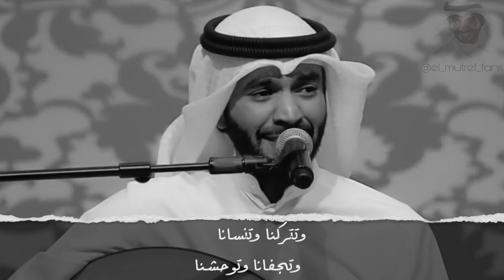مطرف المطرف - هناك اشياء